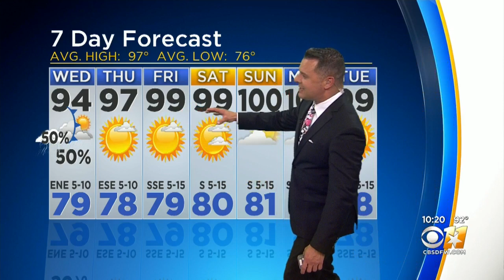A Break From Extreme Heat With Chance Of Rain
Chance for widespread showers/storms Wednesday morning. Cooler temperatures for the next few days.